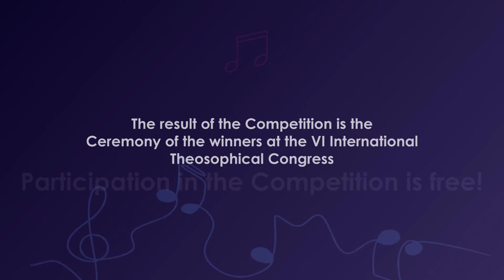International Music Competition dedicated to Helena Petrovna Blavatsky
Dear friends!
🎻 We invite you to become a participant in the music Competition, as part of VI International Theosophical Congress, which will be held:
Russia, Nizhniy Novgorod November 26-27, 2022.
🎻 Only classical music works are accepted.
🎺 Participants of the Competition can be representatives from all regions of the Russian Federation and other countries of the world, the age of participants is not limited.
🎹 The purpose of the Competition is to identify talented musicians, composers, in whose works the ideas of morality, spiritual search for a person, propaganda of ideas of universal values, ideals of kindness, charity and charity, unity of religion, science, philosophy and culture are manifested.
⭐ Stage 1 - correspondence. The application for participation in the competition (Appendix 1), recording of audiovisual materials must be sent to the Organizing Committee of the competition, the subject of the letter is "MUSIC COMPETITION 2022", e-mail: until 10/15/2022. The application can be submitted ONLINE.
⭐ Stage 2 - summing up the results of the Competition, notification to the participants of the Competition about the acceptance of musical works until 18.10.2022.
⭐ Stage 3 - selection of the winner of the Competition by nominations, according to clause 4.3. until 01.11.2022.
Participation in the Competition is free!
🎼  WAITING FOR YOUR APPLICATIONS!
💜 MEETING PLACE - RUSSIA. NIZHNY NOVGOROD 💜